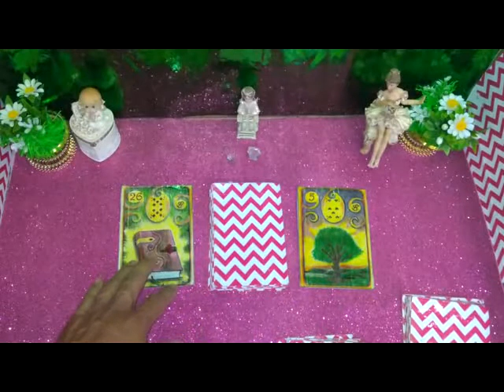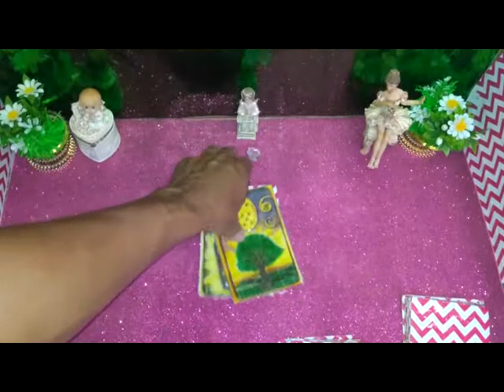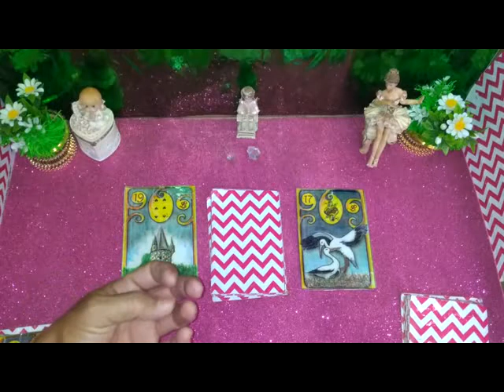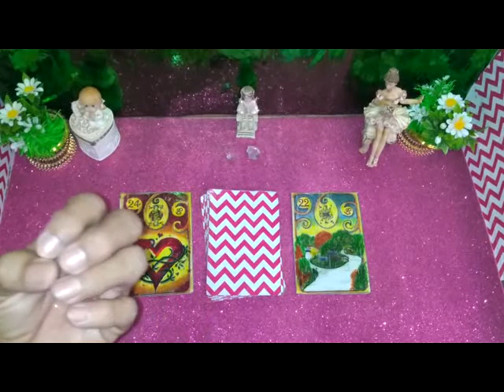Mensagem do Universo Escolha Um Montinho (As Cartas) Tarot Hoje Baralho Ciga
Mensagem do Universo Escolha Um Montinho (As Cartas) Tarot Hoje Baralho Cigano Uma Mensagem para Você

O Tarot Responde e Revela - Tarot Cigano do Amor Revela * mensagem do universo, escolha as cartas* Escolha um montinho e as cartas cigana revela. O Tarot responde - O Tarot do Amor leituras de energias no caminho das cartas o tarot revela para você! SEU SIGNO AQUI leituras de energias. O tarot responde, o tarot revela, o tarot do amor, previsão amorosa, futuro amoroso no caminho das cartas para você.

 A previsão serve para Signo Ascendente, Solar e Lunar, você sentir ressonância com a mensagem passada Receba orientações da Espiritualidade e do Universo  Espaço Luz e Magia Arcanos Lunar. Tiragem Exclusiva Direcionada Para A Sua Energia O Montinho Revelador para Você.

O baralho cigano originou-se do famoso oráculo Tarot de Marselha.
Esse jogo tornou-se muito famoso, por ser poderoso e não deixar passar nenhuma questão sem resposta. Ao jogar o baralho cigano, ele consegue se conectar com o consulente e, assim, trazer um 'relatório completo' de todos os pontos bons e ruins que estão interferindo na questão levantada pelo consulente.

Eclipses sempre surpreenderam o homem da Antiguidade e ainda hoje encanta a todos. A Astrologia tem algumas interpretações que podem ajudar a compreender como eles podem nos afetar. Teremos três eclipses num curto espaço de tempo, o que pode significar que os meses de junho e junho nos trarão grandes mudanças.